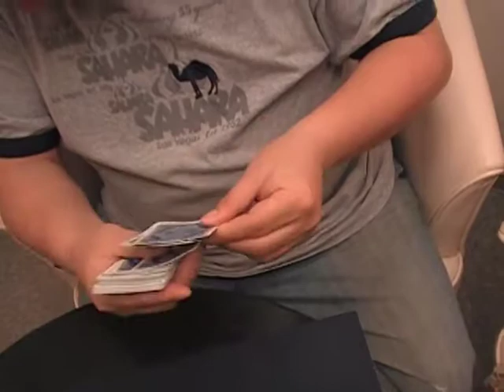ミラー読心術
Androidからお届けします！